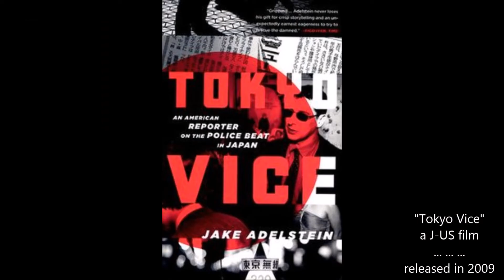[JAPAN] Hideaki Ito Tribute (part 2) - Award-winning Actor & Professional Diver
This video updates you about Mr. Hideaoki Ito, an award-winning actor who is extremely popular around the world. He won numerous awards as a film actor, as well as a fashion model (see below).  In 2014, Hideaki got married to Azusa Okuda, the best buddy of Ai Kato, an actress who is one of the best buddies of Hideaki. They were introduced by Ai on Ai's wedding day in 2011. As of 2022, Hideaki and Azusa have two lovely children.
     Since a teenager, Hideaki had a bad crush on Rie Miyazawa, an actress, who is two years his senior. That was part of his reason for becoming an actor, he says. He finally met Rie to act together but by then, she was already spoken for. So, he stayed as her friend.
     As an actor, Hideaki won many awards; below are some of them:
2001  Elan d'Or Award / New Face Award.
2001  The 15th Takasaki Film Festival New Face Award ("BLISTER!").
2006  The 49th The TV Drama Academy Awards Supporting Actor Award (TBS series "Bengoshi no
            Kuzu").
2011  Best of Best - 2010 Best Movie Selected by Movie Fans His Best Actor Award ("The Last
           Message - Umizaru").
2011  The 2010 Smokeless Film Awards Leading Actor Award ("The Last Message - Umizaru").
           The 38th Japan Academy Award for Outstanding Supporting Actor ("WOOD JOB!")
2015  The 69th Mainichi Film Awards for Best Actor ("WOOD JOB!")
etc.
     Hideaki's hobbies are many, but the most notable ones are horseback riding and diving. He has the owner qualification in Central Horse Racing, as well as a license to teach diving as a professional diver. He continues to play different roles in films in Japan and Europe. He enjoys challenging roles and welcomes them. Best of luck to Hideaki and his family!

[JAPAN]  Hideaki Ito Tribute (part 1)  - Award-winning Actor & Professional Diver

My videos are sort of related to each other, so enjoy others as well. Peace out... to all the beautiful souls out there in the world. Cheers!